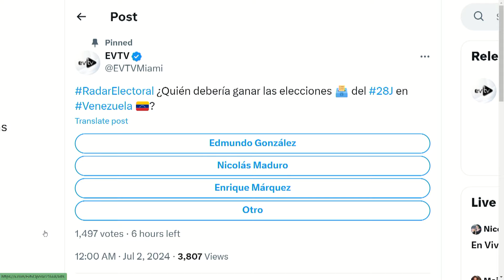¡MADURO NO VA MÁS! | RadarElectoral | evtv | 07/02/24 2/3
Los venezolanos están cansados de seguir bajo la dictadura